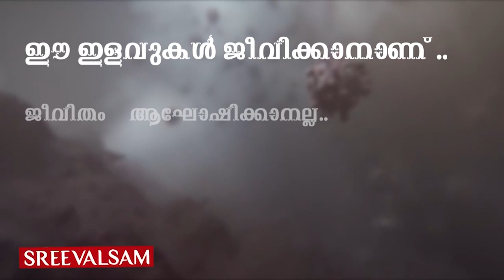നബീസ താത്ത കൊലവിളി നടത്തും… പണിയാകുമെന്നറിഞ്ഞാല്‍ മാപ്പും പറയും…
നബീസ താത്ത കൊലവിളി നടത്തും... പണിയാകുമെന്നറിഞ്ഞാല്‍ മാപ്പും പറയും... പ്രധാനമന്ത്രിക്കും അമിത് ഷായ്ക്കും അമൃതാനന്ദമയിക്കുമെതിരേ സമൂഹ മാധ്യമങ്ങളിലൂടെ കൊലവിളി നടത്തിയ ഇസ്ലാമിസ്റ്റ് നബീസ മാപ്പ് നാടകവുമായി രംഗത്ത്...